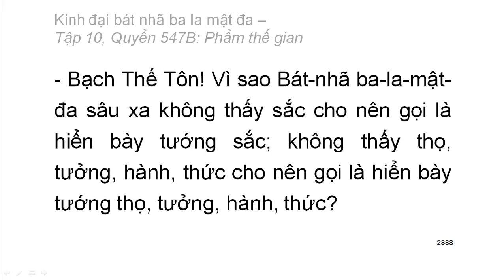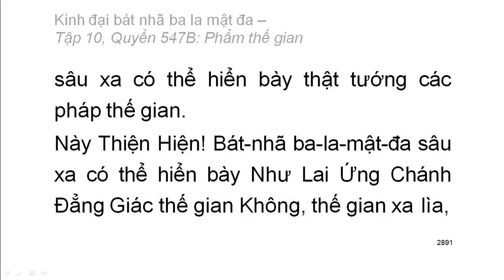600 quyển Kinh Đại Bát Nhã Ba La Mật Đa: Quyển .../600 (tiếp) (đọc lần 2) (rất hay)